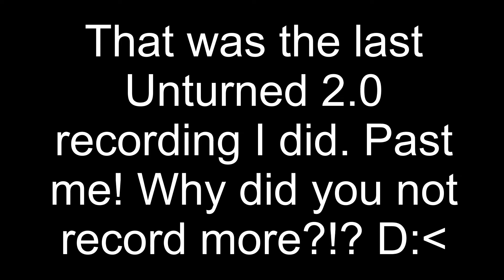Unturned 2.0 #6 (Final): I got a FRIEND in me!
We played with Andrew to raid a military base and constructed a house on top of a mountain, because I'm a maniac. C:

The remaining parts are either missing or never recorded! NOOOOOO! Q A Q